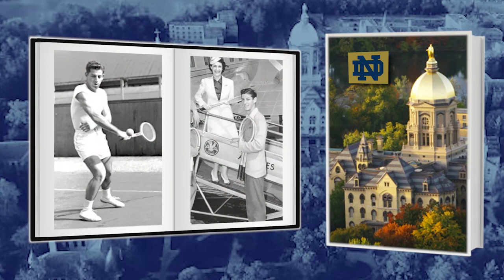USPTA Hall Of Fame Inductee: Jimmy Evert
Jimmy Evert, who was born in Chicago, was an All-American tennis player at Notre Dame in the 1940s and reached as high as No. 11 in the U.S. rankings. He was the tennis director of Holliday Park in Fort Lauderdale, Florida for nearly 50 years and coached players such as Jennifer Capriati, Brian Gottfried, and Harold Solomon. The tennis complex was later renamed the Jimmy Evert Tennis Complex in 1997. During his tenure, he taught all five of his children how to play the game of tennis, including his daughter Chris Evert, who went on to win 18 Grand Slam Singles titles and became inducted into the International Tennis Hall of Fame in 1995.